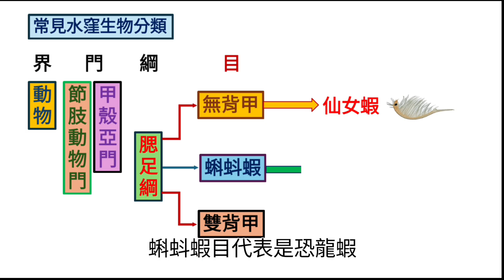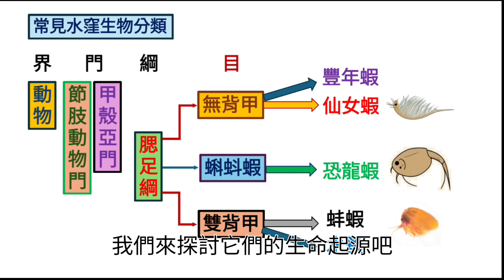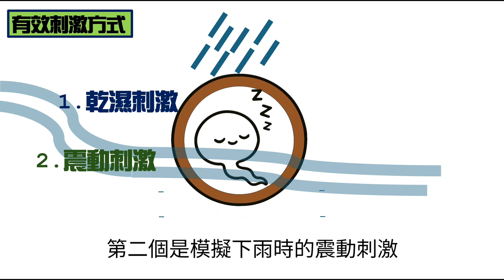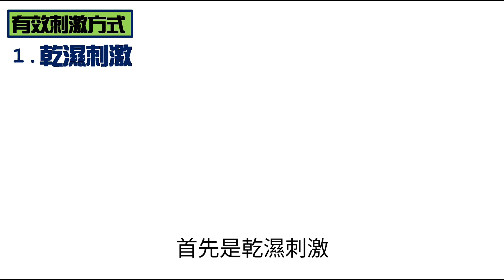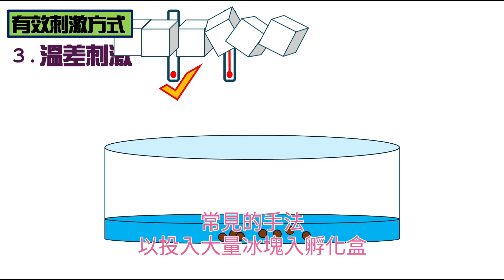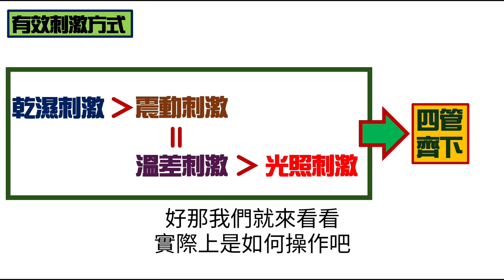水族池窪生物培育技術1--破解休眠卵（三眼恐龍蝦、仙女蝦、蚌蝦）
🎯帥大叔精選推薦
🔺️優質蝦卵賣場

00:00 片頭
01:02 水窪生物分類
02:02 水窪生物生命起源-休眠卵
02:22 突破!休眠機制
06:04 來孵蛋
10:00 史前水族異獸--仙女蝦
12:02 史前水族異獸--恐龍蝦
13:06 史前水族異獸--蚌蝦